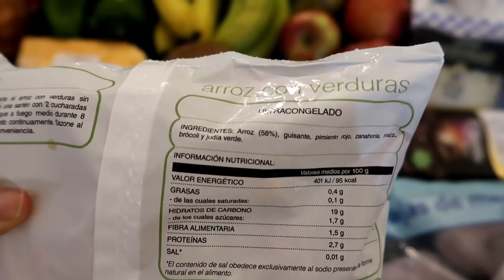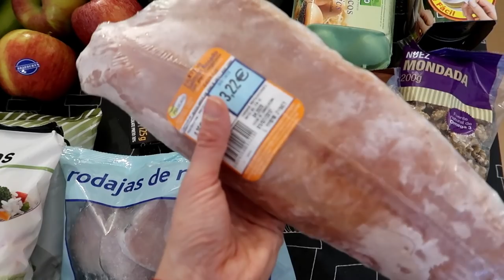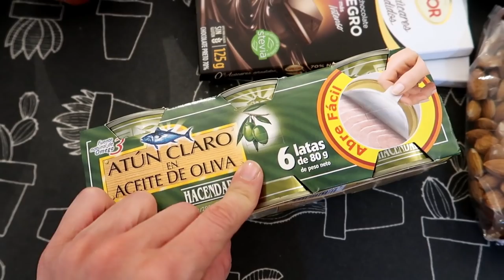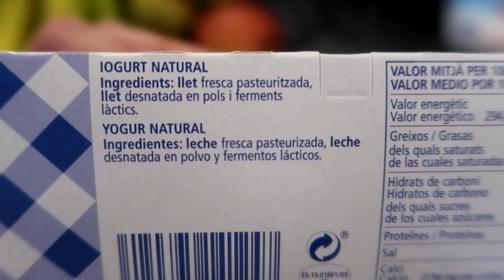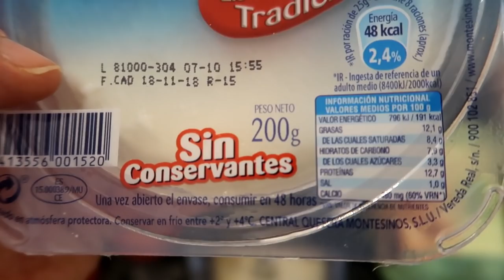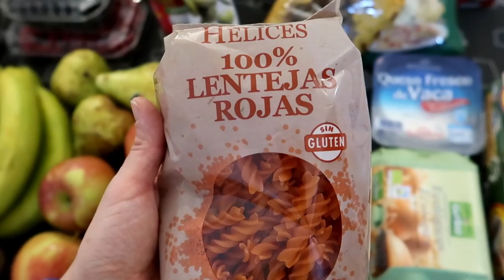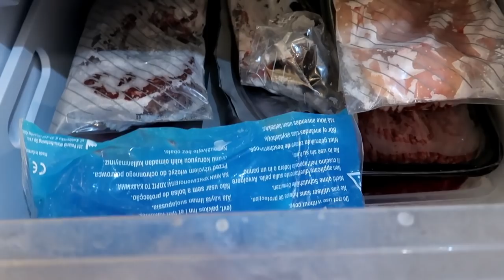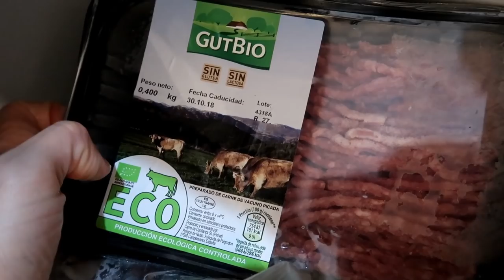☆🥒COMPRA SALUDABLE!🍓(Mensual o semanal)🛒